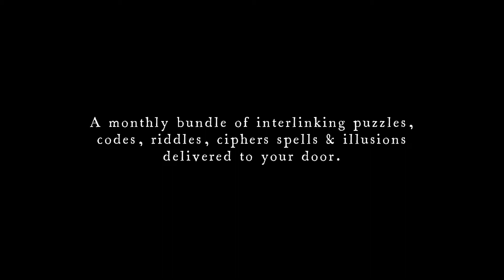Cryptogram Puzzle Post | Trailer 2019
Music "Saturna's Black Belt" by Natural Snow Buildings